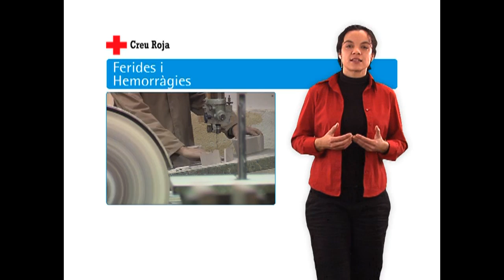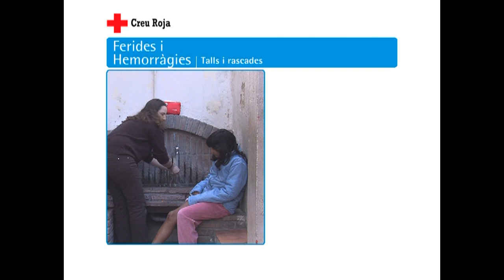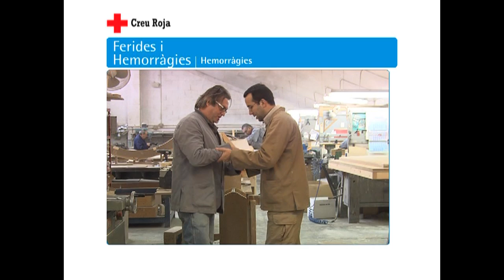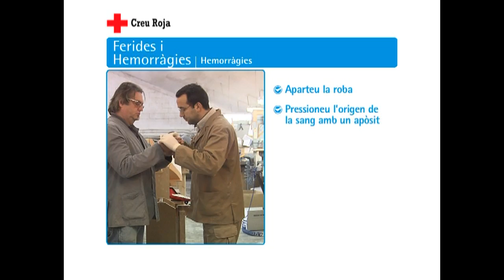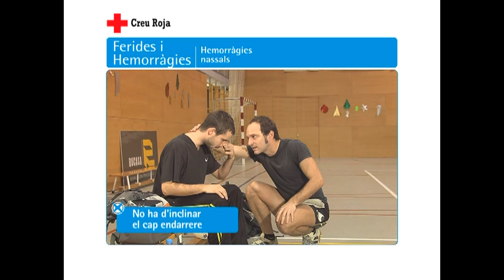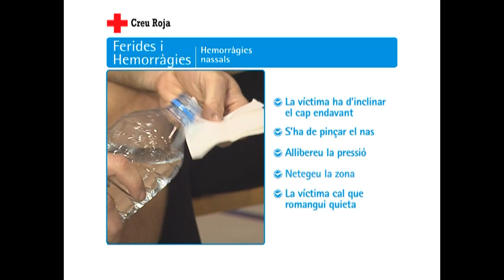Guia de primers auxilis. 08 Ferides i hemorràgies. 08/13